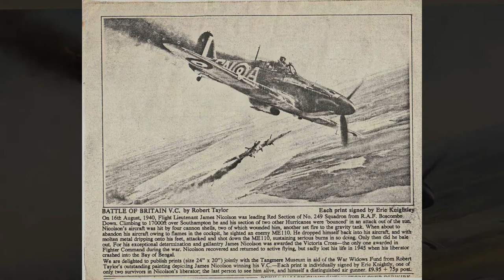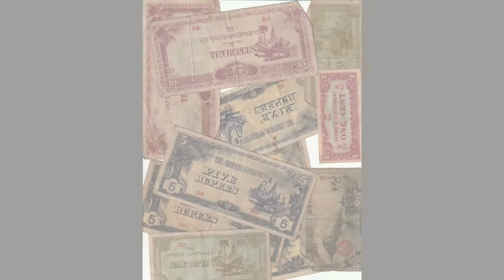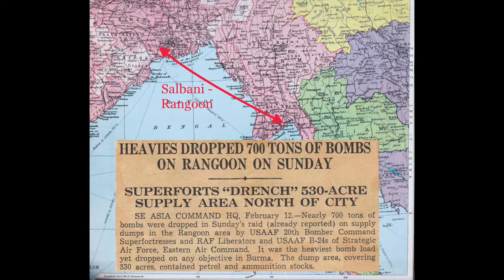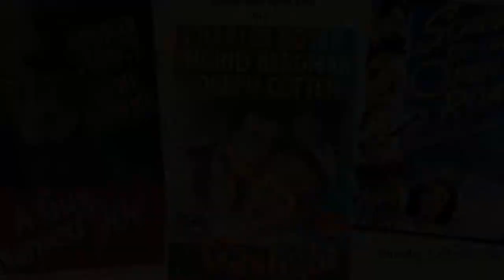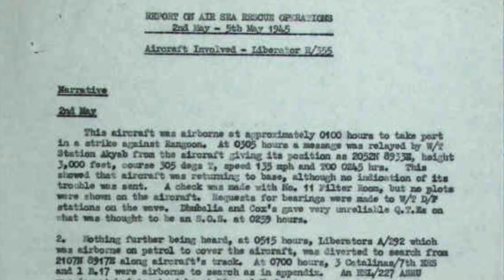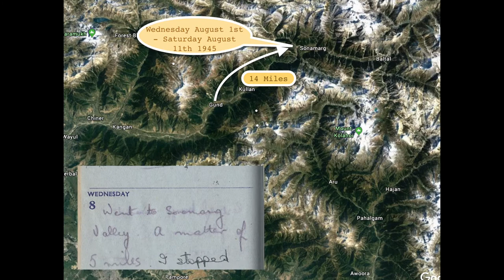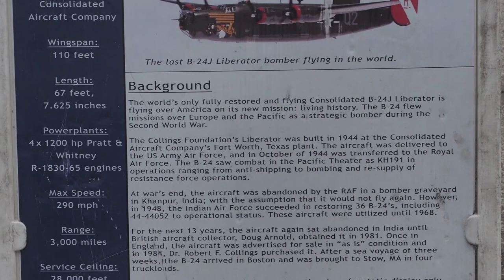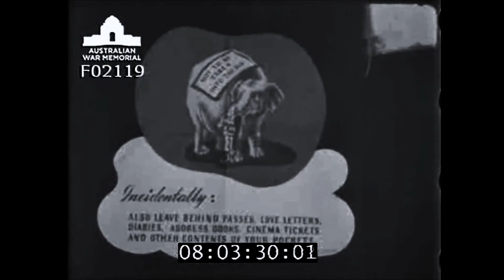Eric Kightley, James Nicolson VC, Ditching of Liberator KH210, 355 squadron, Salbani.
Service record of Eric Kightley and a tribute to the crew of Liberator R for Robert during the war in Burma